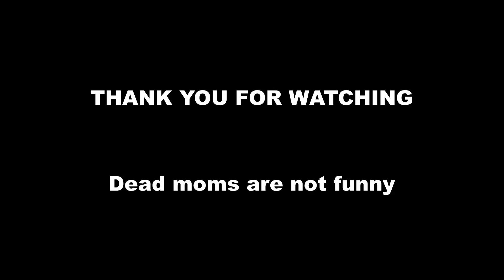Farming Sim 17 - (S01E05) Life Happens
Life and all that goes with it